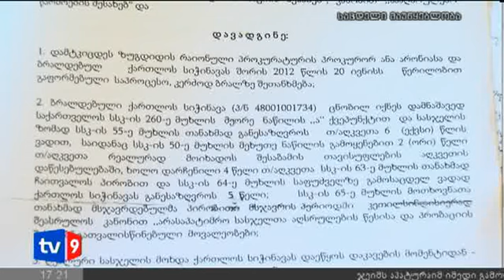ახალი 4 | ოჯახის მოთხოვნა | 18.10.12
სიჭინავების ოჯახი პოლიციელების დასჯას ითხოვს.